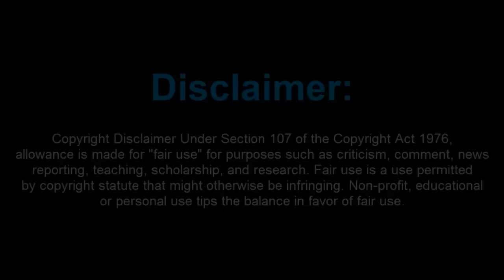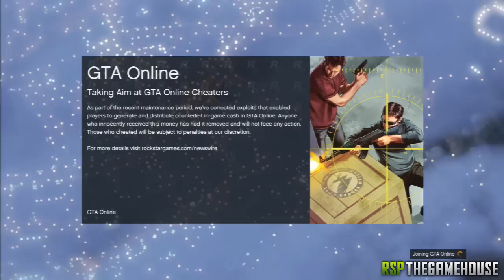GLITCH - GTA ONLINE : AVOIR LA BUFFALO DE FRANKLIN , TAILGATER DE MICHAEL AFTER PATCH 1.09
Aujourd'hui, TheGameHouse vous présente une nouvelle vidéo sur Gta Online.

➽ Avoir la voiture des franklin , michael , trevor en ligne after patch 1.09

-=-=-=-=-=-=-=-LIENS UTILES-=-=-=-=-=-=-=-=-

Toute l'équipe de la RSP vous remercie :)